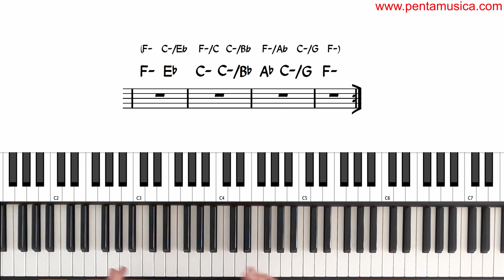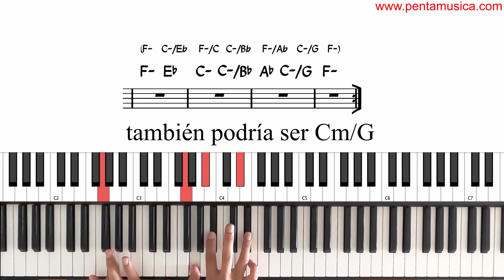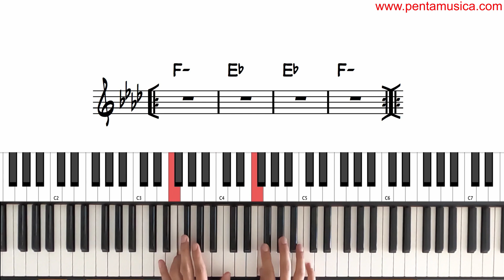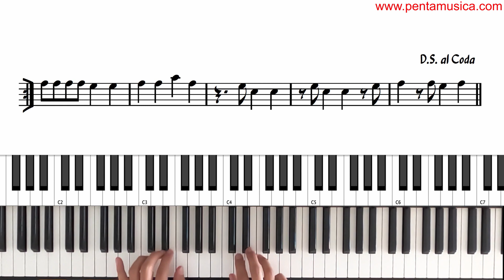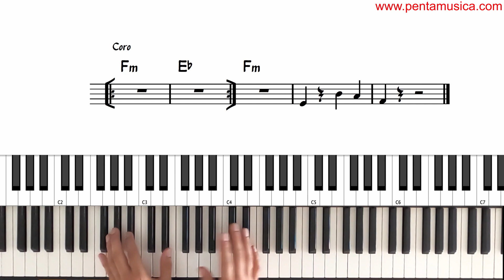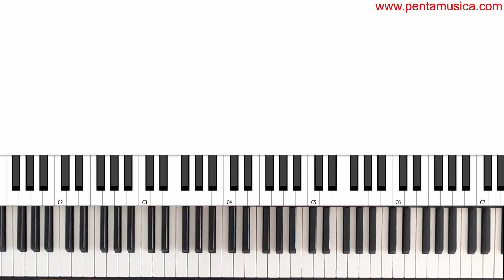Como tocar Ojos Chinos - Gran Combo (tutorial piano)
¡Aprende a tocar completamente un clásico de la salsa: Ojos Chinos del Gran Combo en el piano!

🔶 42 Ejercicios para tocar Montunos de Salsa con este curso PDF y Video:

🔶 Mi videocurso de Armonía: Creación y Utilización de Acordes de Jazz.

🔴  ¿Te gustaría contribuir con Pentamúsica y apoyar mi carrera musical?